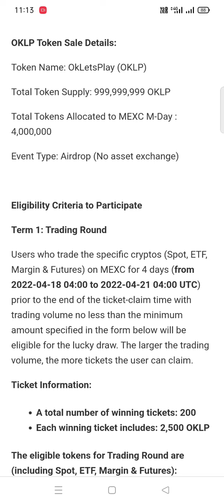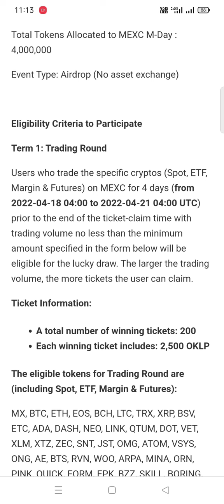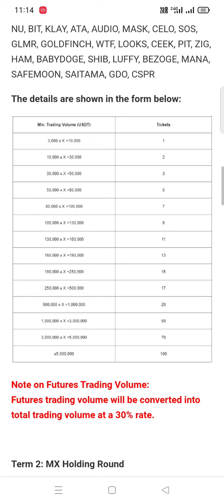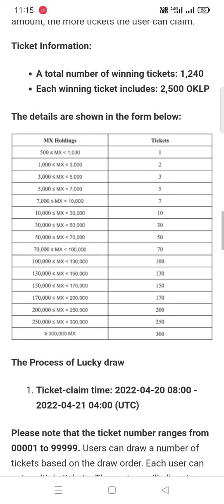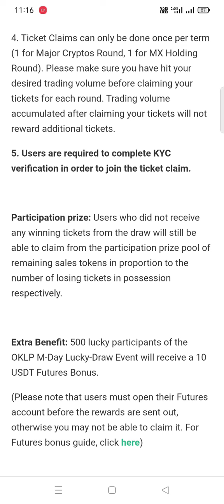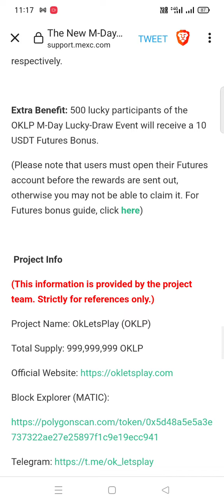How to Get Free 2500 OKLP token in Mexc Global MDay launchpad in Hindi ?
Project Brief Introduction:

OkLetsPlay is a patented, built, tested and market ready real money eSports tournament platform.

OkLetsPlay supports anything from hyper-casual 1v1 mobile gaming matches to large multiplayer professional competitive eSports tournaments on mobile, PC and other online gaming platforms.

With patented tech consisting of a robust flexible out-of-game peer wagering module patent portfolio, players can seamlessly find opponents, tournaments and launch into a game.

OkLetsPlay has optimized the player and game developer experience for real money video game matches and tournaments.

OKLP Token Sale Details:

Token Name: OkLetsPlay (OKLP)

Total Token Supply: 999,999,999 OKLP

Total Tokens Allocated to MEXC M-Day : 4,000,000

Event Type: Airdrop (No asset exchange)